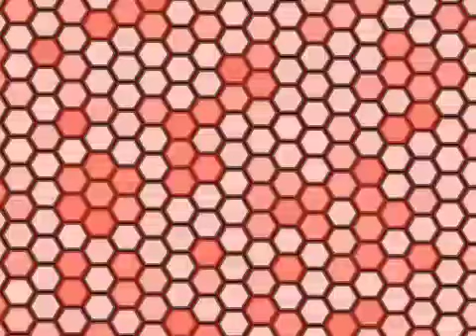Frank yung I love eating pussy